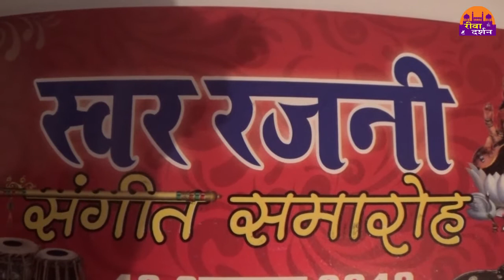स्वर रजनी संगीत समारोह का आयोजन 13 अक्टूबर को ||REWA DARSHAN NEWS